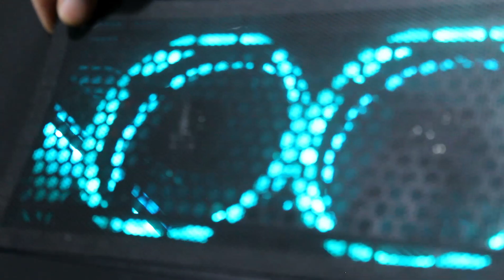Redragon Tailgate GC-702 REIVEW | Unboxing Redragon Tailgate GC-702 GAMING CASE | 2021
REDRAGON TAILGATE GC702 GAMING CASE:-

Included Lighting Node PRO provides in-depth RGB lighting control using the remote controller. Support RGB backlighting SYNC with the motherboard. Pre-installed 5 fans:2 black fans without light in front, 2 RGB FANS on top,1 RGB fan at the rear.
Tempered glass side and front panels put your system on display
Convenient top-mounted
Material:SPCC,ABS
Front and left and right panel: Tempered glass

Features:

Included Lighting Node PRO provides in-depth RGB lighting control using remote controller
Support RGB backlighting SYNC with the motherboard
Pre-installed 5 fans:2 black fans without light in front, 2 RGB FANS on top,1 RGB fan at the rear
Convenient top-mounted

Specifications:

Power supply: ATX standard at bottom
Material:SPCC,ABS
Motherboard: ATX, Micro ATX
Case size: L437*W218*H495mm
Color outbox size: 560*290*550mm
Package includes 3RGB double-ring fans, control box
I/O port: USB3.0*1+USB2.0*2+HD
Fan capacity: 120mm *2 at FRONT, 120mm*2 RGB on TOP 120mm Fan*1 RGB at REAR
GC-702 fans: 2 RGB fans front, 2 RGB fans at the top, 1 fan at the rear

Shop Address:
Right Click _ First floor, F28-F29 Hall Road,LHR.
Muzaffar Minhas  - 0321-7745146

My Computer (PC) Specs:
CPU: Intel Core i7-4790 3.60GHz
GPU: AMD RX 570 4gb
RAM: 16 GB
Motherboard: ASROCK-Z87 PRO 3
Power Supply: EVGA 80 Plus Bronze 850W

🔧Valorant Low End PC | Lag and Stutter Fix | ▶144+FPS On Intel HD/AMD Ultimate FPS Boost Guide | 2021

🔧CALL OF DUTY WARZONE Low End PC | Lag & Stutter Fix | Ultimate CALL OF DUTY WARZONE Boost Guide 2021